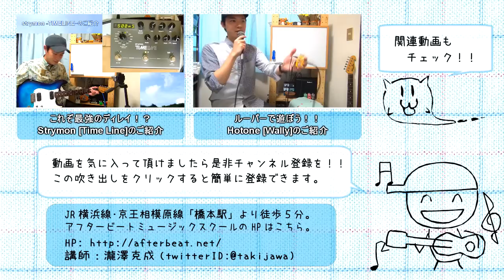ギターレッスン【BOSS RC-300のご紹介】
何故かBOSSのRC-300を買いましたので、
チラリとこのルーパーのご紹介をしてみます。

正直な所、僕も使い方がよくわかっておらず
しどろもどろな感じなのですけれども、
「高機能ルーパーってこんな感じなんだな。」と
のほほんと楽しんで頂ければ幸いでございます。

撮影している時はバシバシカット編集を入れようと思ったのですが
いつもの「のんびりスタイル」の方がいいかなーなんて思いまして
カッターを探している場面だけカット編集となりました。

やっぱりのほほんと楽しんで頂ければ幸いでございます。

【楽器人にオススメiPhoneアプリその５】

きっと理解できるエフェクター